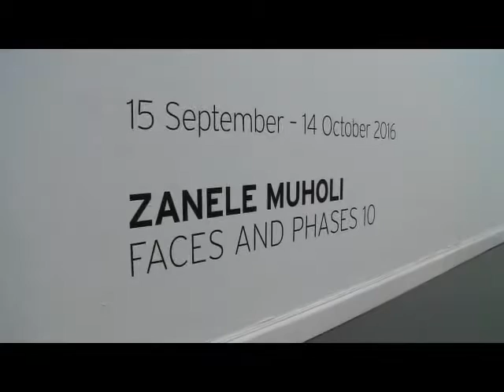Exhibition Zanele Muholi